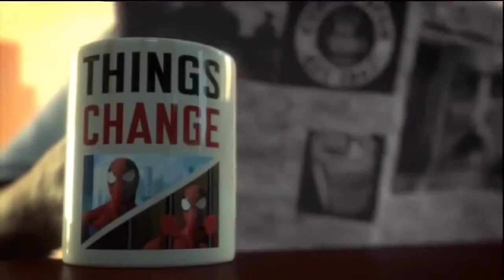Spider Man Edge Of Time Full Movie All Cutscenes Movie (Game Movie)